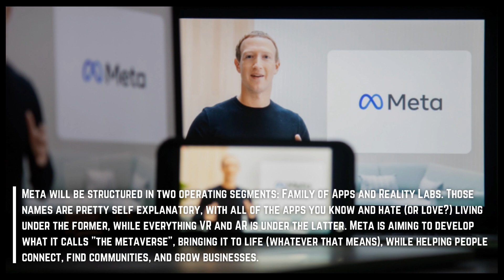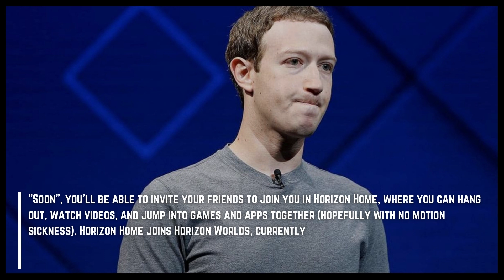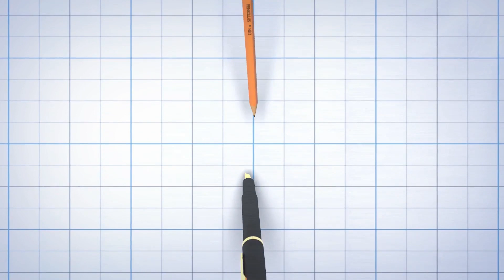Why Facebook Change Its Company Name To META?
Over the past few weeks we've heard increasing rumors about a Facebook rebranding as Metaverse, and well, some of that turns out to have been true. Facebook the company is now called Meta (no -verse).

That said, Facebook the social network is still going to be Facebook. Meta is now the name of the company that owns Facebook, Instagram, WhatsApp, and Oculus.

Meta will be structured in two operating segments: Family of Apps and Reality Labs. Those names are pretty self explanatory, with all of the apps you know and hate (or love?) living under the former, while everything VR and AR is under the latter.

Meta is aiming to develop what it calls "the metaverse", bringing it to life (whatever that means), while helping people connect, find communities, and grow businesses. So underneath all the PR talk it seems like nothing much is actually changing, aside from the meta Meta name (sorry for the inevitable pun).